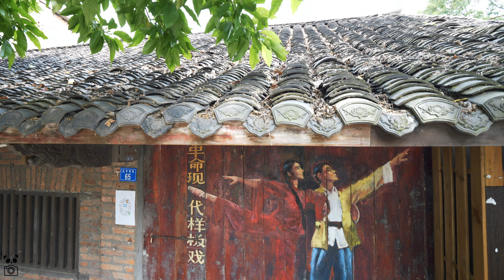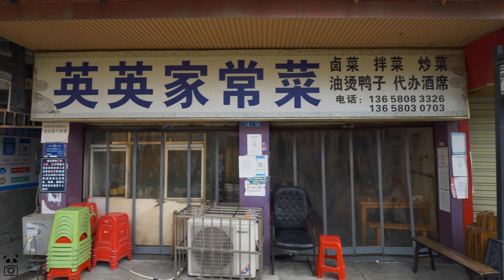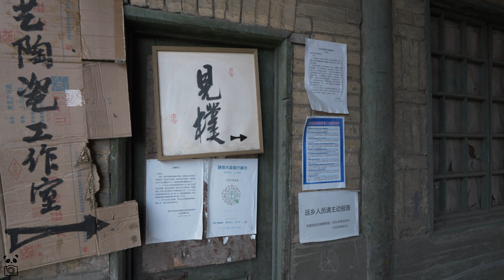[4K CHENGDU] Traveling through time, take a walk in Pengzhen Old Street#成都彭鎮老街#China#Walking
After stealing the floating life for half a day, see you in the old street of Shuangliu Peng Town. May 15, 2022, the sun is just right. Walking in the old street in the afternoon, it seems to travel back in time to the last century. Sitting for a day with a cup of tea is a rare leisure time.
| Chengdu walk | China Travel | Chengdu Food | Chengdu beauty | Panda walk | Chengdu China |